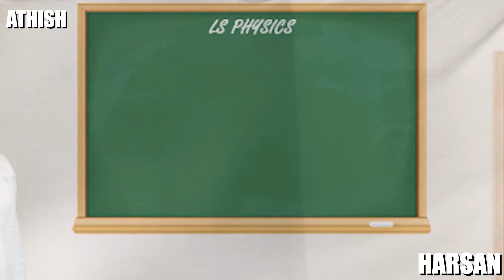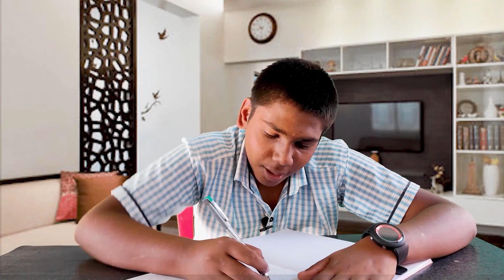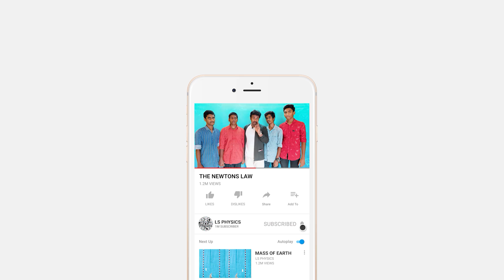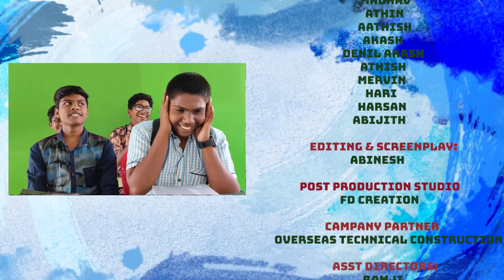Newton's Law of Motion | Newton's law comedy | நியூட்டன் விதி காமெடி| LS Physics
நியூட்டனின் முதலாவது விதி (Newton's first law: law of inertia)
ஒரு பொருளின் மீது விசை ஏதும் செலுத்தாதிருந்தால், அப்பொருள் தான் இருந்த தன் அசையா நிலையிலோ அல்லது தான் ஒரு நேர்க்கோட்டில் ஒரே சீரான விரைவோடு முன்பு சென்று கொண்டிருந்த தன் நிலையிலோதான் தொடர்ந்து இருந்துவரும்.

Newton’s first law states that, if a body is at rest or moving at a constant speed in a straight line, it will remain at rest or keep moving in a straight line at constant speed unless it is acted upon by a force. This postulate is known as the law of inertia.

நியூட்டனின் இரண்டாம் இயக்க விதி (Newton's Second law )
ஒரு பொருளின் மீது செயல்படும் விசைகள் சமன் செய்யப்படாத பொழுது பொருளின் மீது ஏற்படும் விளைவை நியூட்டனின் இரண்டாவது இயக்க விதி விளக்குகிறது. இவ்விதியின்படி, பொருளின் உந்தம் மாறுபடும் வீதம் அதன்மீது செயல்படும் விசைக்கு நேர்த்தகவில் (proportional) இருக்கும். உந்தம் மாறுபடும் திசை, விசையின் திசையை ஒத்ததாக இருக்கும்.

The second law states that the rate of change of momentum of a body over time is directly proportional to the force applied, and occurs in the same direction as the applied force

நியூட்டனின் மூன்றாம் இயக்க விதி (Newton's Third  law )
ஒவ்வொரு பொருளுக்கும் அதற்கு இணையான ஆனால் எதிர்தி சையில் அமைவதுமான ஓர் எதிர்வினை உண்டு.